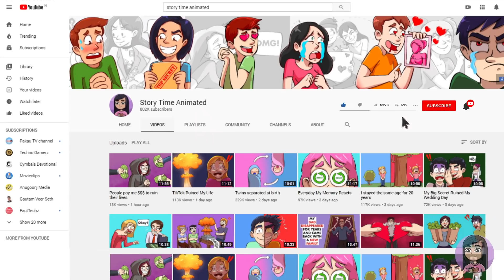Psycho Mom Is Sentenced To Jail For Life, She Deserves It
Aden Hillberry was the boy of my dreams. He was the most handsome guy in our high school and I was absolutely crazy about him. It’s kind of embarrassing but I would pull all sorts of tricks in order to get his attention. I would wake up way early in the morning and spend hours choosing the dress to wear for the day to look my best. I joined the cheer team to get popular. And I would always talk or laugh abnormally loud with my friends when he was around, all just to get his attention.
However, the most daring thing I did out of all has to be sneaking out of my house multiple times to go to the parties that Aden was going to be at.
Unfortunately, despite all of my efforts, he never noticed me. Trust me, even if I climbed a mountain for him, he would look the other way. He was just too proud I guess. Still, he was the only one I liked.
But, I was not the only one in the school on a run to get Aden’s attention. He was the most handsome guy after all, so there were many other competitors from seniors to juniors.
There was one girl especially, Brittany, who was in the same class as me. She pretended to be sweet with me and called me, “Hey pretty,” whenever we met or something cheesy pretending to be my friend but in fact, she was my greatest rival.
I felt more competitive with her especially because she was really beautiful. She had won every pageant held in our school that she participated in. He didn’t give her any attention either so we were in a state of competition.
One day, one of my close friends came running to me all out of breath.
“I’ve got big news for you,” she said, giving me a smirk with a wink.
I immediately understood the news was about Aden.
“Tell me everything already,” I asked her, restless.
“He was just appointed the president of the student publishing,” she said.
“And the word is, he is looking to take writers for his team,” she added.
After hearing all that my eyes lit up. “If I got into his team, I would have all his attention,” I screamed and jumped with joy.
My friend further added that there was a criterion. The student who was applying to be on the team should have a blog and the one with the most readers or views was going to win a place on his team.